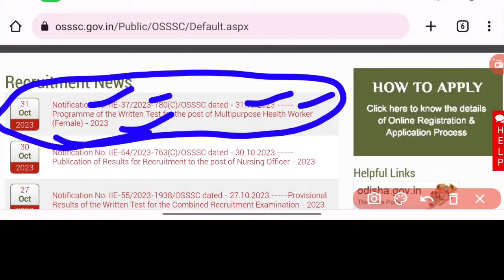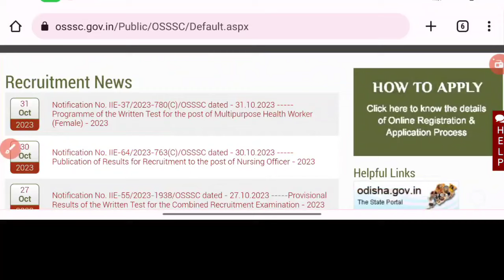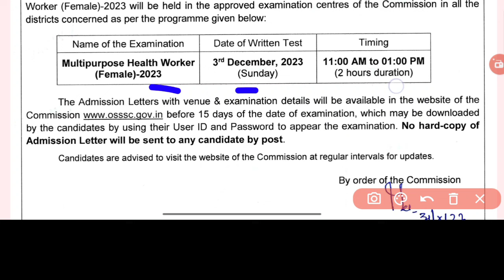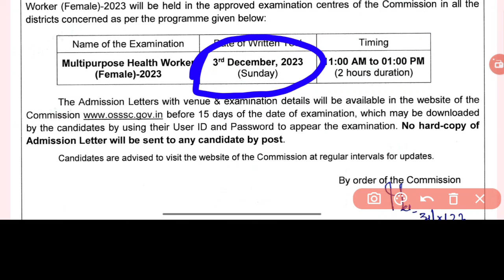OSSSC 2753 MPHW EXAM DATE ଆସିଗଲା✅ADMIT CARD କେବେ❓OSSSC ANM/MPHW EXAM DATE📝ODISHA ANM EXAM